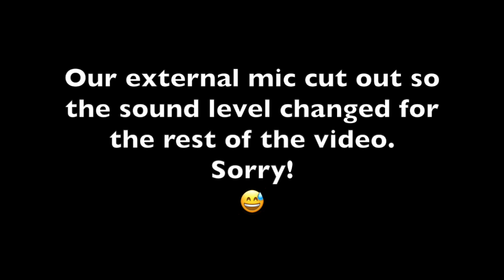Movie Couple Eats: Cookies & Cream Twix (Bite Size)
In this Bite-Size episode of Movie Couple Eats - we try a different variation of M&Ms, Twix, and Three Musketeers. Have you heard of Hazelnut Spread M&Ms, Cookies & Cream Twix, and Birthday Cake Three Musketeer Bar? We try all of them in this episode.